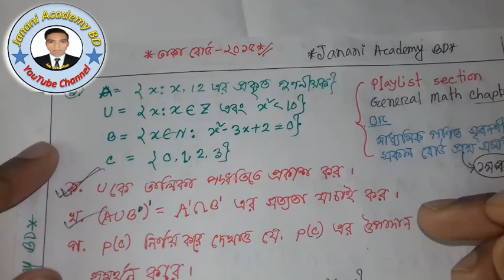SSC General math Chapter 2 | Dhaka Board 2015 | পর্ব-01 & Part 01 | RAZU SIR